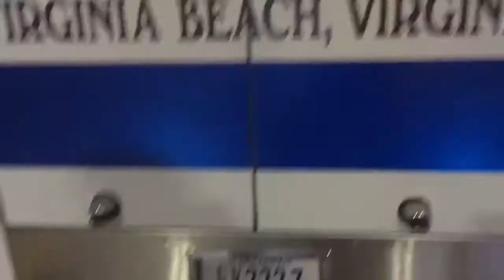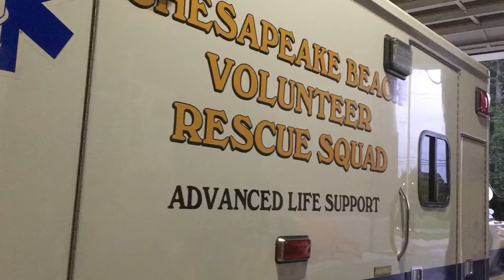Virginia Beach Engine 4 & Chesapeake Rescue Unit 424 Walk-around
Here you will see I spent time at Virginia Beach Engine 4’s firehouse